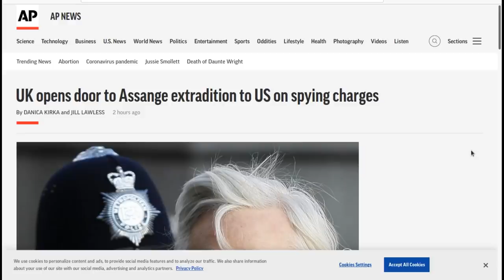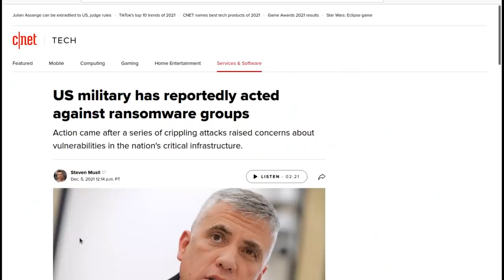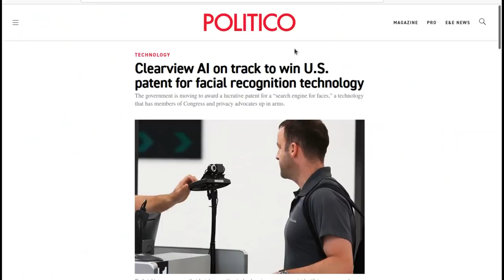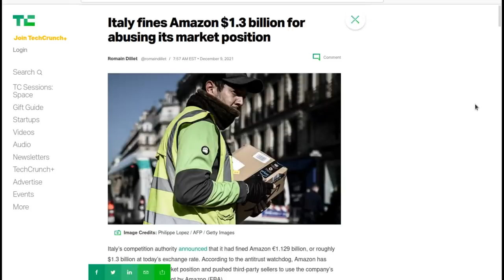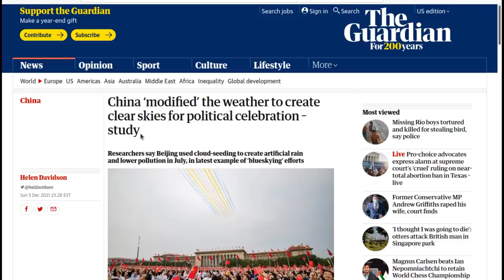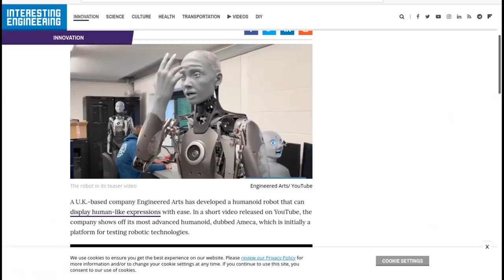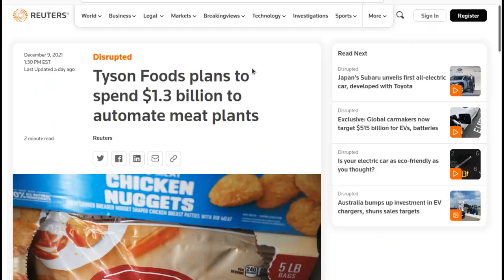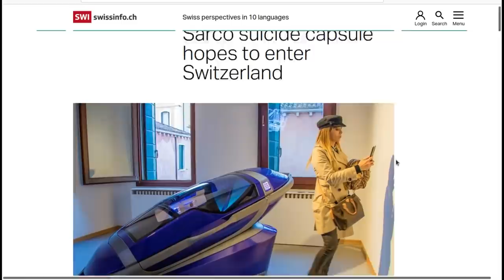Level1 News December 14 2021: The Last Thing You'll Ever Need to 3D Print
0:00 - Intro
2:33 - UK Opens foor to Assange extradition to US on spying charges
4:12 - Senate confirms FCC Chair Rosenworcel to another term
5:46 - U.S. faces urgent anti-hacker crisis
8:02 - US military has reportedly acted against ransomware groups
9:06 - Report: Apple CEO Tim Cook engineered a secret $275 billion deal with China
10:23 - Concerned about SpaceX, France to accelerate reusable rocket plans
12:00 - “Free PACER” Bill Advances Through Senate Judiciary Unanimously
13:51 - Clearview AI on track to win U.S. patent for facial recognition technology
14:28 - Virgin Media fined £50k for spamming opted-out customers
15:52 - German coalition backs ban on facial recognition in public places
16:33 - New German government coalition promises not to buy exploits
17:42 - Italy fines Amazon $1.3 billion for abusing its market position
19:55 - Iceland cuts power to new Bitcoin miners
20:55 - After outcry, government scraps Shin Bet phone tracking of Omicron carriers
22:11 - China ‘modified’ the weather to create clear skies for political celebration
24:56 - Chinese rideshare app Didi to delist from NYSE
25:45 - DeepMind cracks 'knot' conjecture that bedeviled mathematicians for decades
27:21 - That radio DJ you hear might already be a robot
28:58 - A New Humanoid Robot Has the Most Realistic Facial Expressions Yet
31:07 - Inside Tesla: How Elon Musk Pushed His Vision for Autopilot
33:08 - Mercedes gets AV approval for German roads
34:00 - Tyson Foods plans to spend $1.3 billion to automate meat plants
35:27 - Inside the Experiment to Create Mars on Earth
37:13 - Space station dodges space debris from decades-old Pegasus rocket
37:32 - DeepMind tests the limits of large AI language systems with 280-billion-parameter model
40:23 - Sarco suicide capsule hopes to enter Switzerland